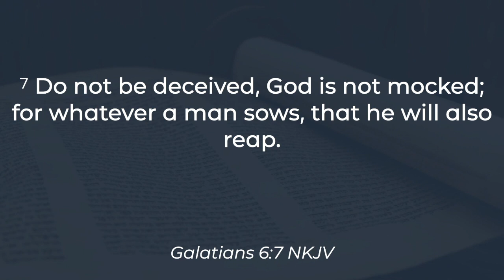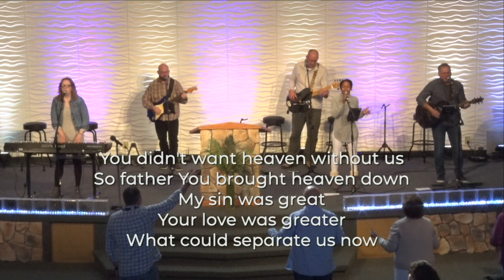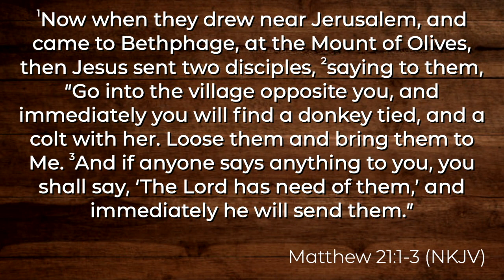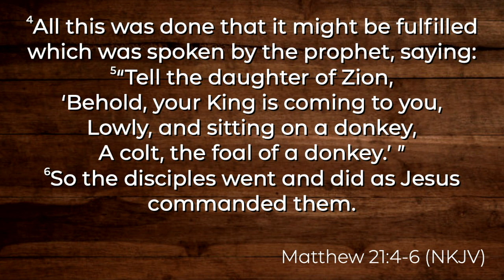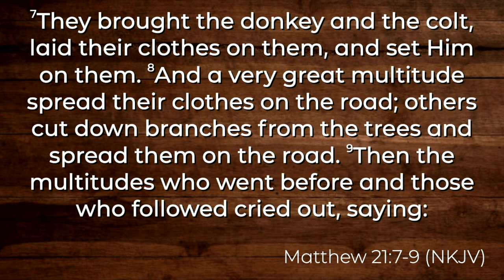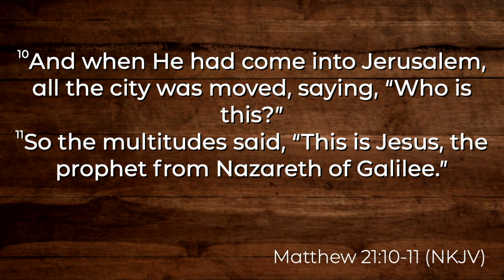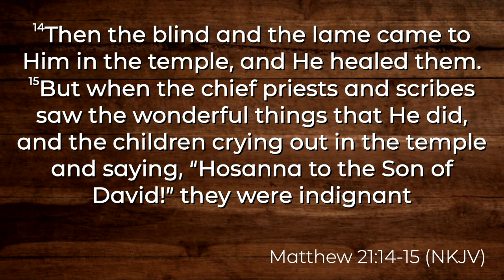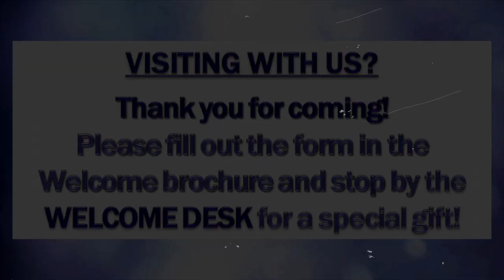Live Service 3/24/2024 - Palm Sunday - Pastor Jeff Heck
3/24/2024
Speaker:  Pastor Jeff Heck
Today’s Message:  “Palm Sunday”